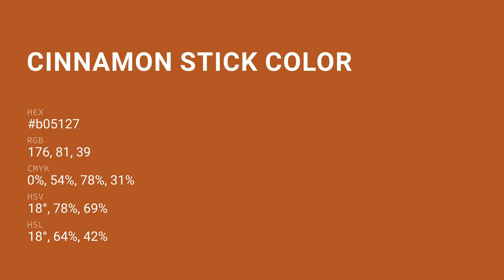Cinnamon Stick color b05127 hex color - Orange color - Cool color b05127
What color is Cinnamon Stick ? b05127 hex color - Orange color - Cool color b05127

Hex b05127 Color Code is also known as Cinnamon Stick color.